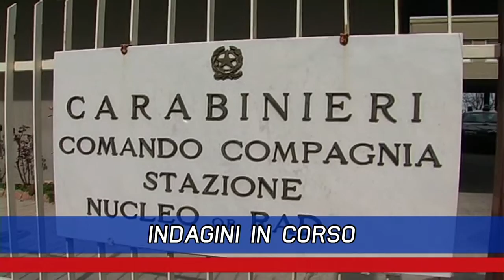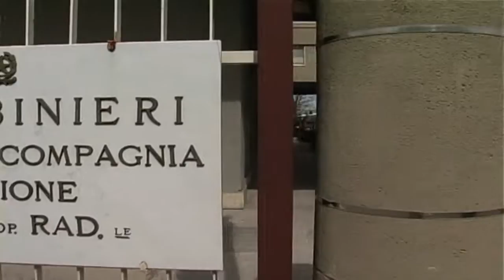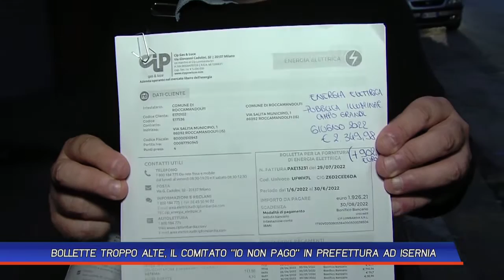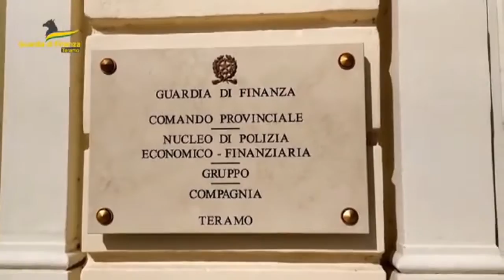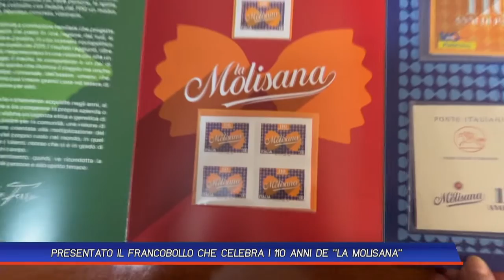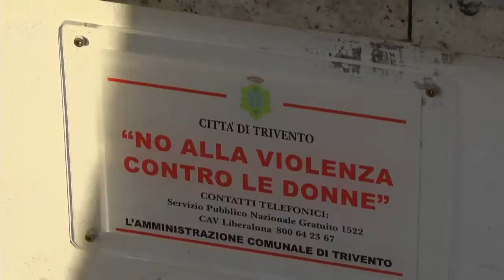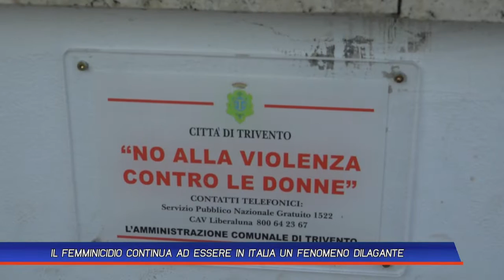TLT NEWS EDIZIONE DEL GIORNO 25-10-22